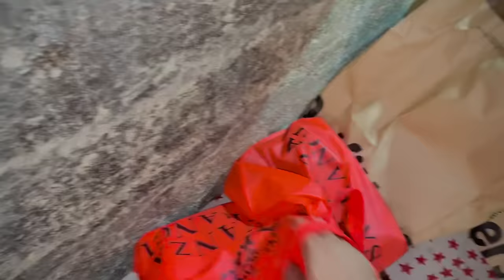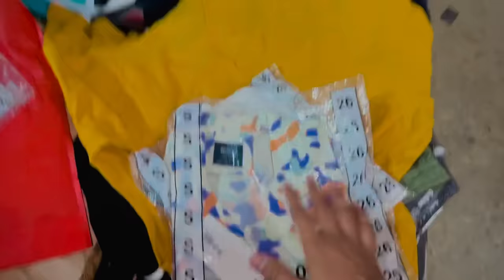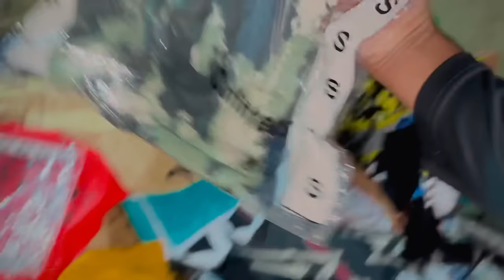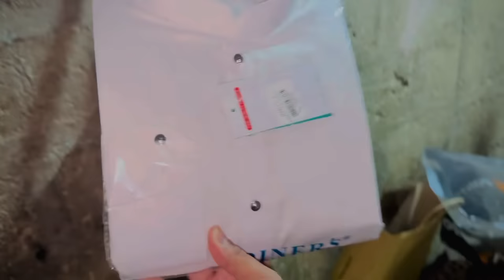ALHAMDULILLAH Ali ko best YouTuber ka Award 🥇 mil gaya 😱